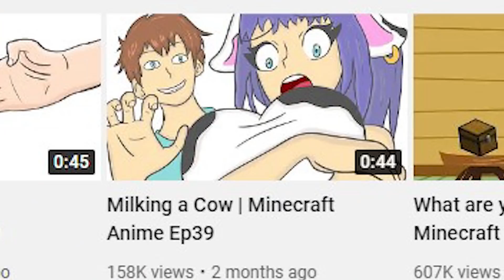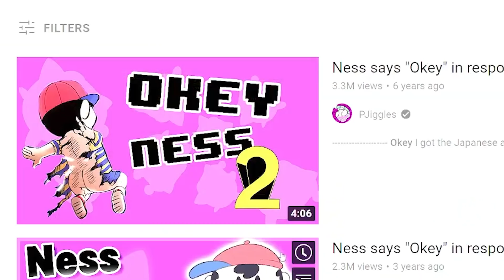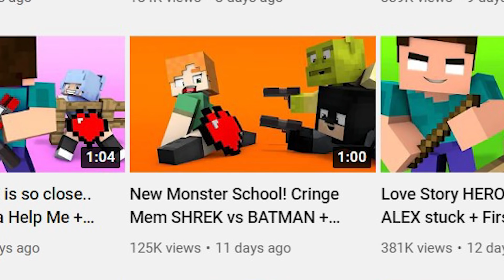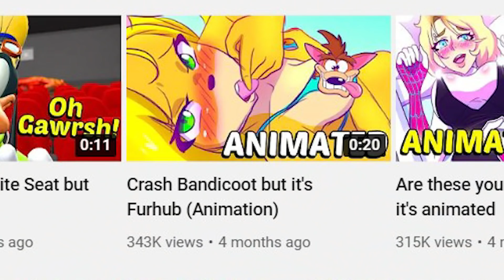help me im stuck watching minecraft anime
minecraft anime is an abomination